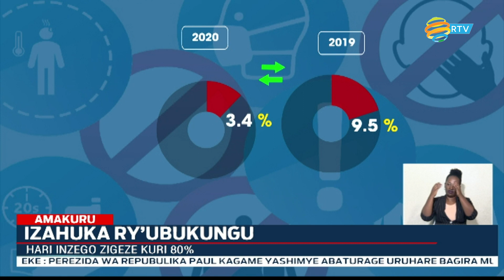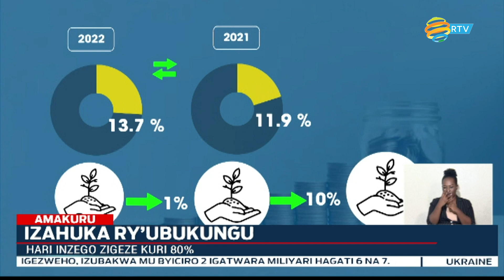Izahuka ry'ubukungu | Inzego zimwe zigeze kuri 80%